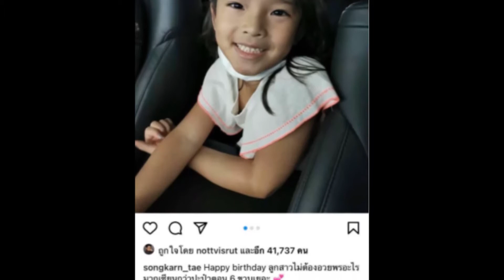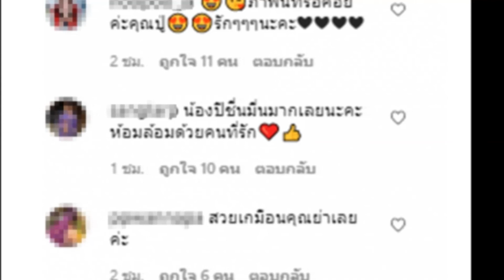ชาวเน็ตแห่ชื่นชม! สงกรานต์ โพสต์แคปชั่นถึงน้องปีใหม่ แบบนี้น่ารักสุดๆ